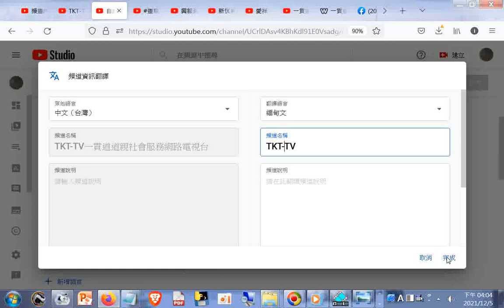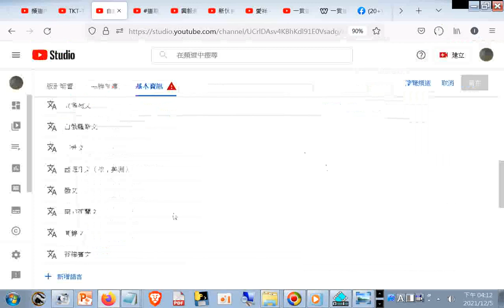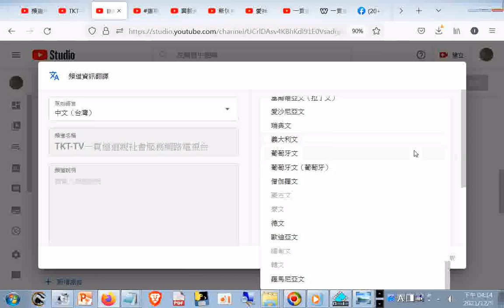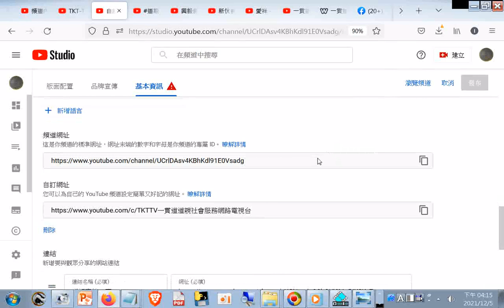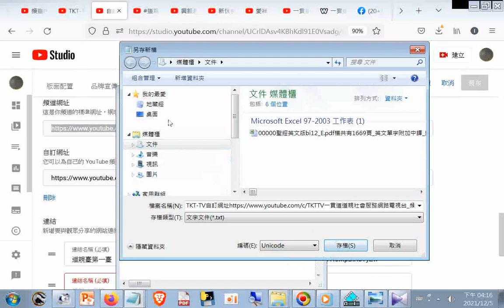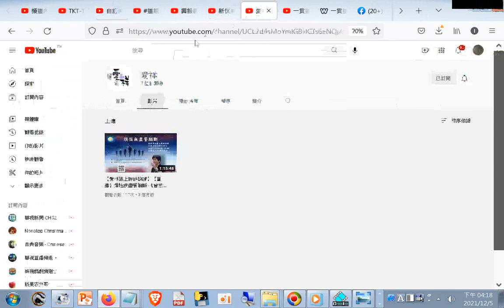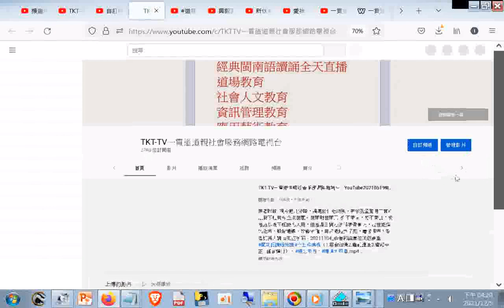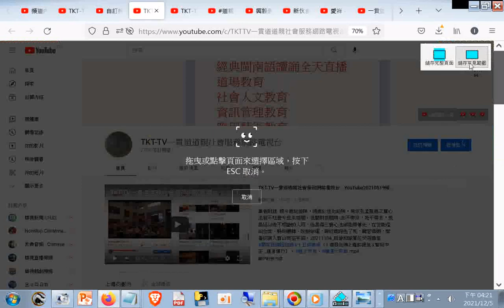20211205TKT-TV頻道+翻譯語言選項+相關頻道連結